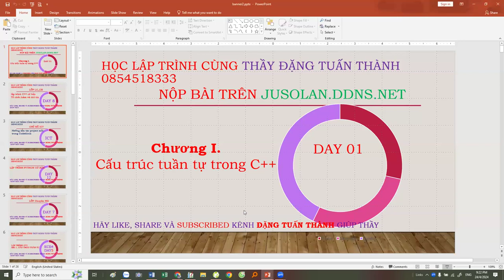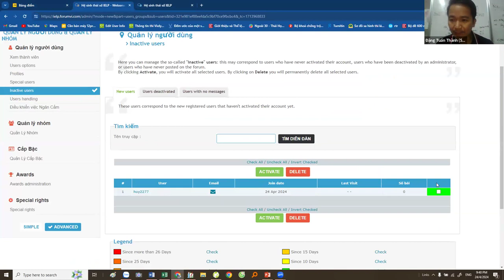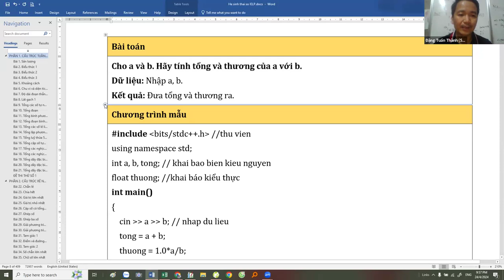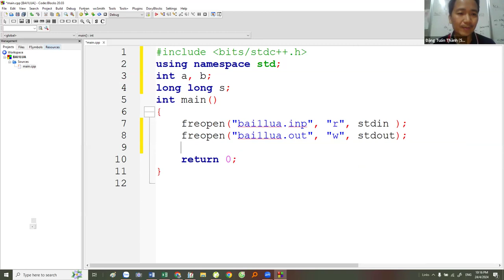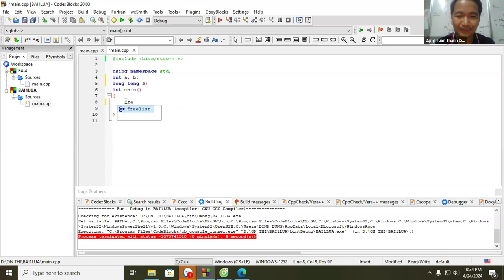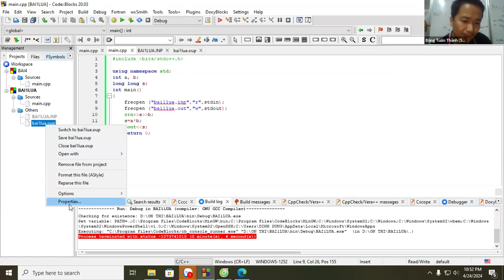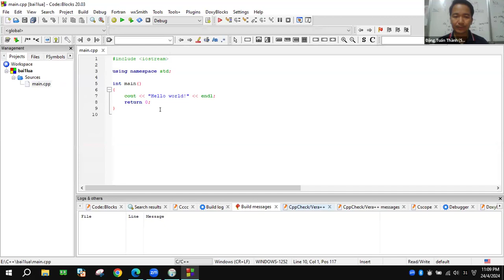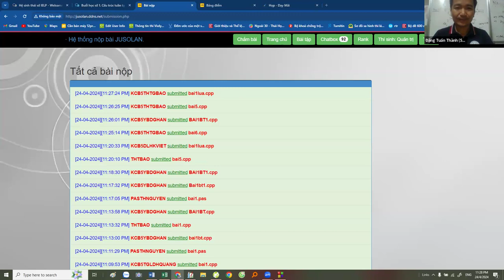Lập trình C++ cơ bản - Buổi 1. Cấu trúc tuần tự Thầy Đặng Tuấn Thành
Bài 1, 2, 3 IELP